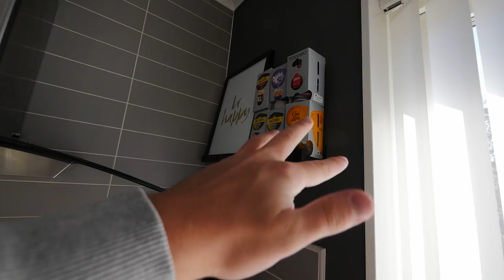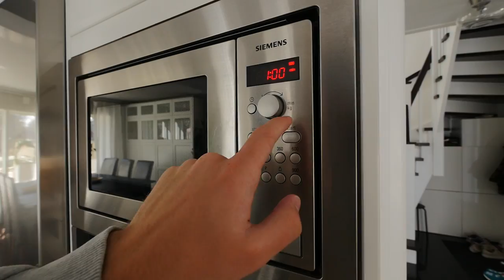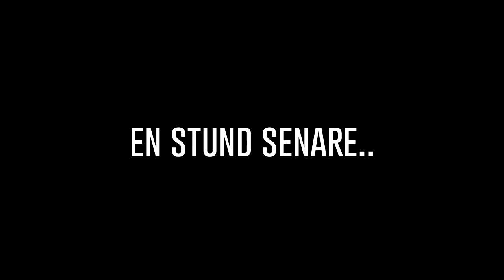OPERERAT MIG & CHEATMEAL!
Nu har det gått exakt två veckor sedan jag startade igång min diet och självklart ska man få unna sig med en god måltid! =)

Berättar även lite om varför jag inte kan köra alla muskelgrupper på gymmet de kommande två veckorna.